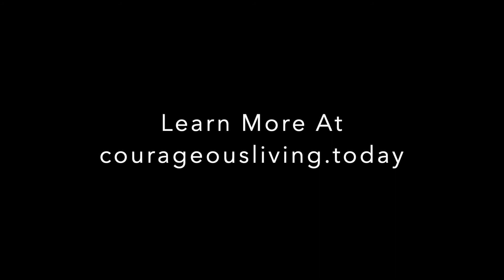Dr. John Speaks on Bullying